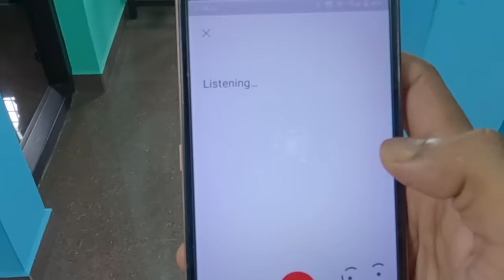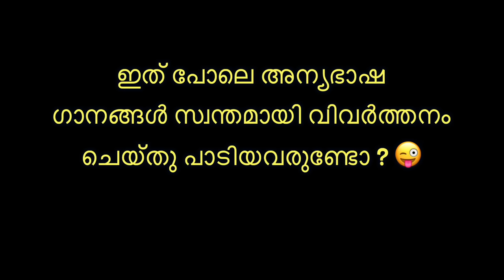കുഞ്ഞാവാസ് Song 👶🏻😂 ( Part 20 ) | Malayalam Vine | Ikru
Rocky കുഞ്ഞാവ 👶🏻 ( Part 19 ) | Malayalam Vine | Ikru

Kunjaava 👶🏻

instagram 👇 ikruofficial

e mail